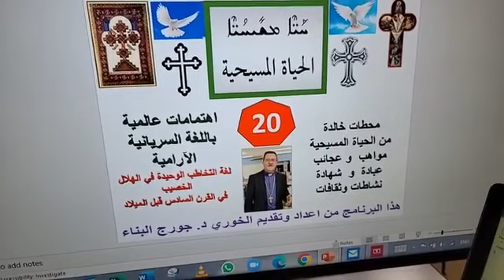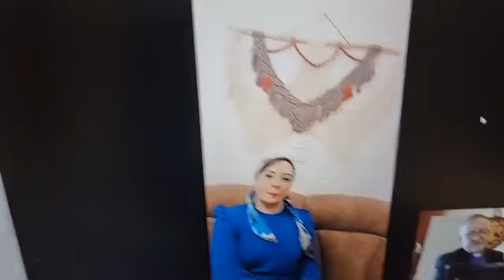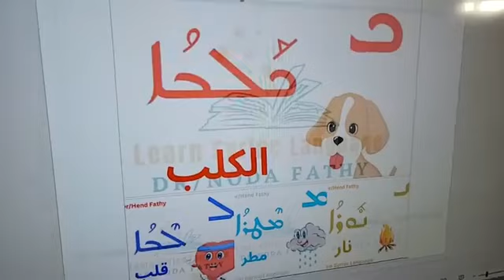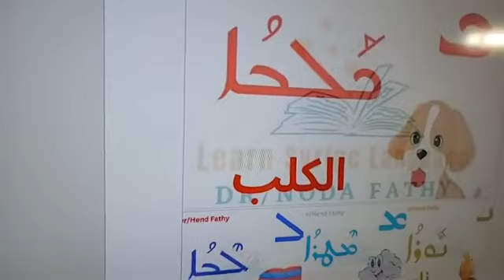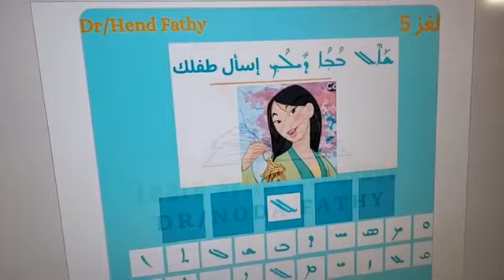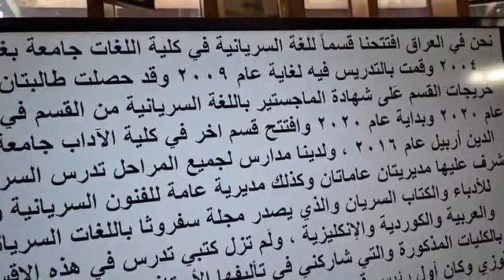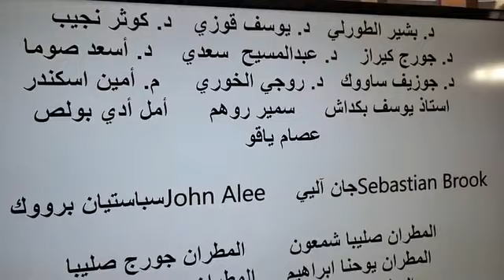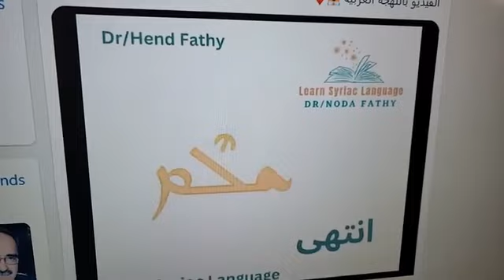الحلقة 20 من الحياة المسيحية مع الدكتورة هند فتحي واللغة السريانية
الحلقة 20 من الحياة المسيحية للخوري د. جورج البناء وضيفة الحلقة   الدكتورة هند فتحي واللغة السريانية